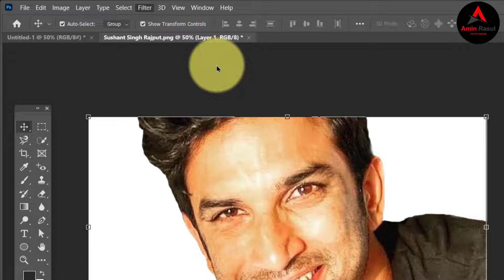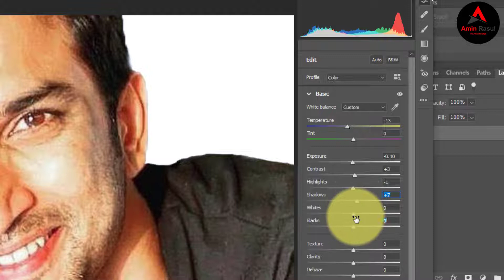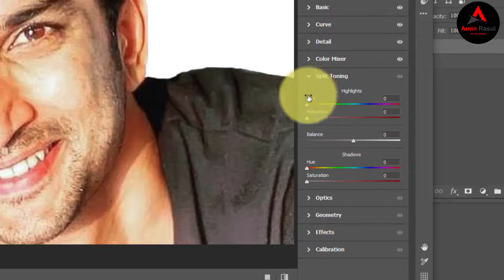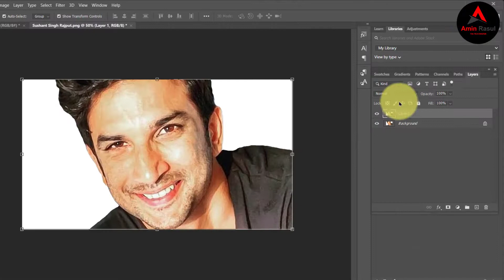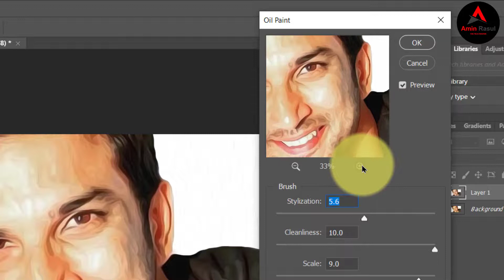Photo to Oil Painting Effect in Photoshop | Photoshop Tutorial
Photo to Oil Painting Effect in Photoshop | Photohsop Tutorial

Hello, In this oil painting Photoshop tutorial,  you'll learn how to turn photo to oil painting effect in Photoshop with a very easy to follow steps. At the end of tutorial you will be able to turn almost any photo into painting effect.